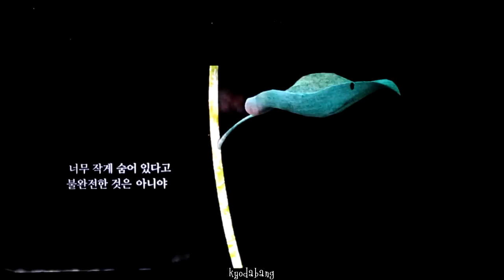20150215 박효신과 최고의 관객이 만드는 '야생화' [WILD FLOWER]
PARK HYO SHIN 15TH ANNIVERSARY LIVE TOUR